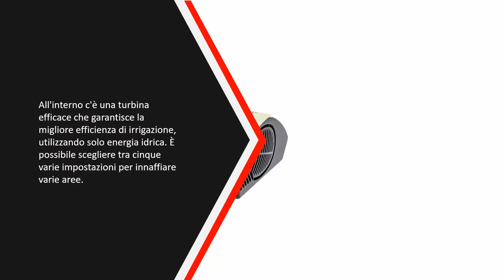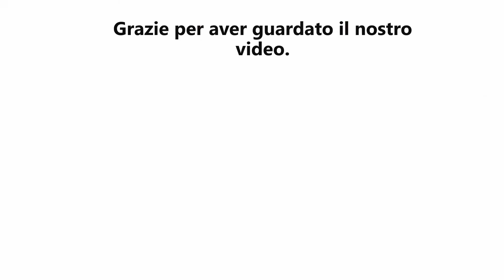Migliori Irrigatori Oscillanti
IL 5: Migliori Irrigatori Oscillanti

1. Ribimex Pra/AB.1403

2. Karcher Irrigazione

3. Gardena 8127-20

4. IRRIGATORI CLABER

5. Papillon 8060395